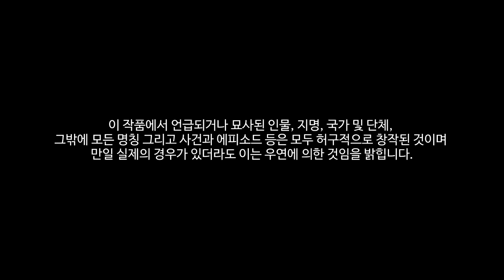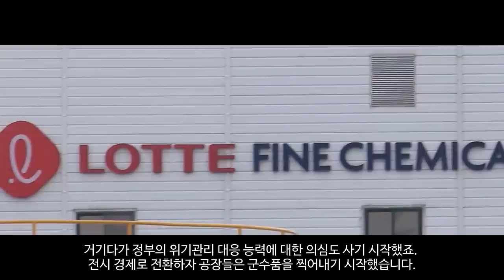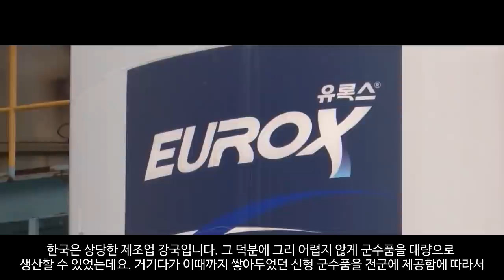백두산 폭발 가상 시나리오 : 다크니스 아워 5부_평양 공방전_[센서 스튜디오]